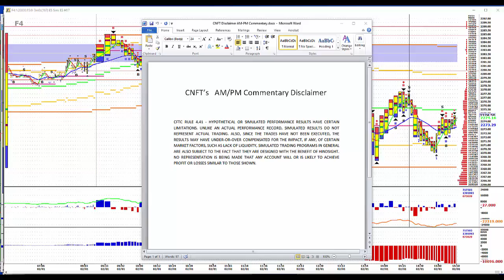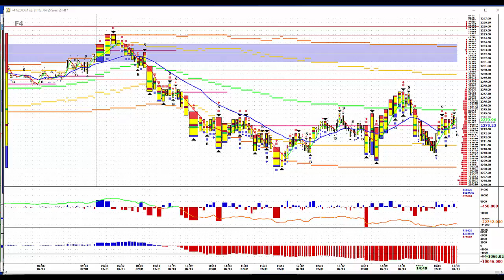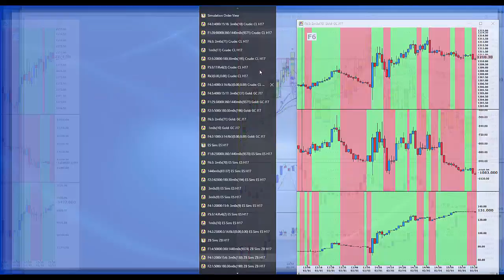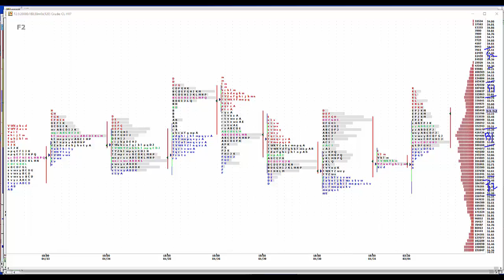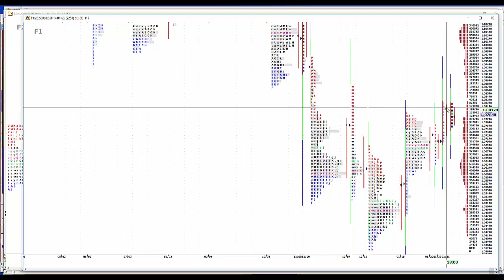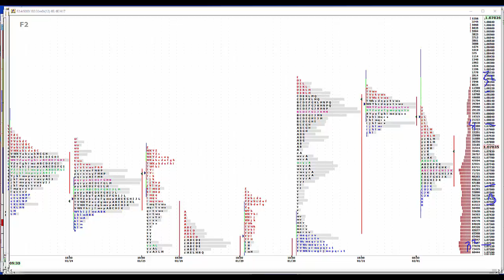2-01-17 CNFT PM Commentary